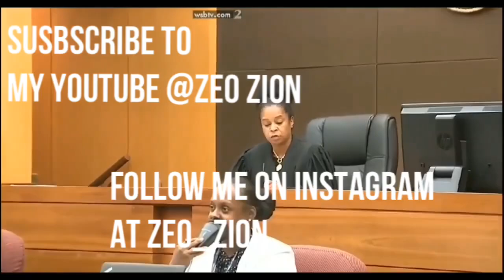LIL DURK & KING VON SHOOTING: EXCLUSIVE FOOTAGE: OTF/O'BLOCK (ATLANTA)